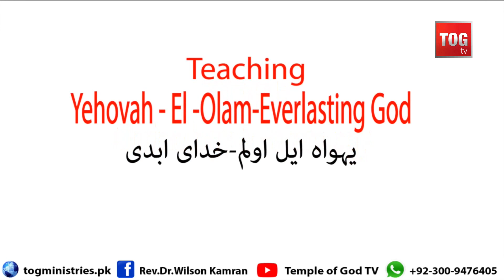Yehovah El-Olam- Everlasting God | Rev.Dr.Wilson Kamran | Rejoicing Time | TOG TV | 9-2-24